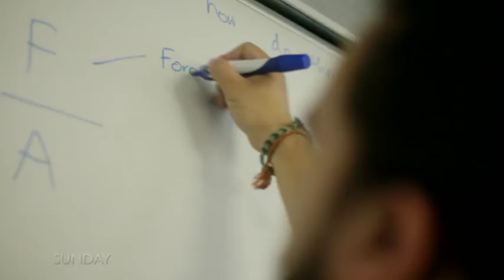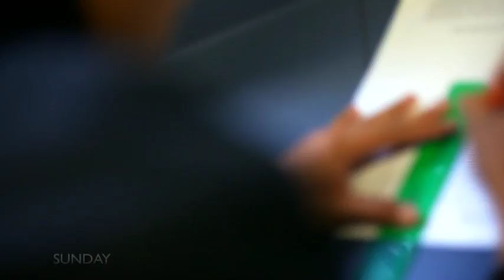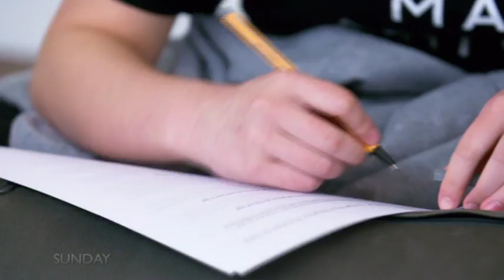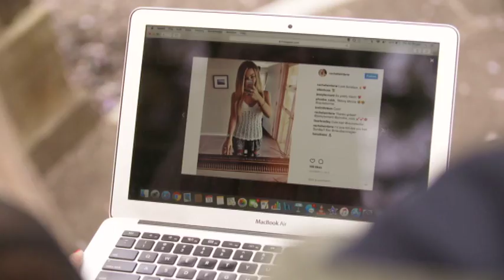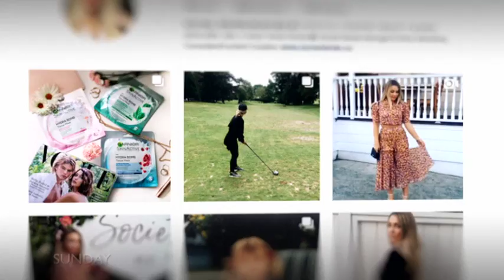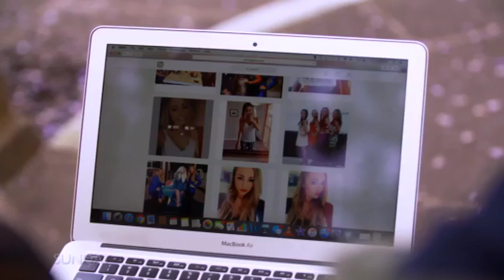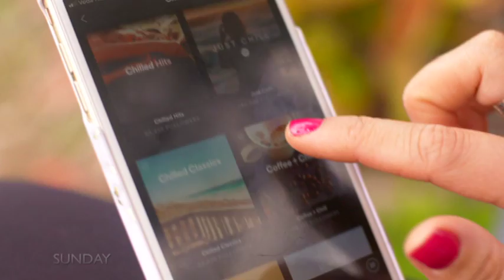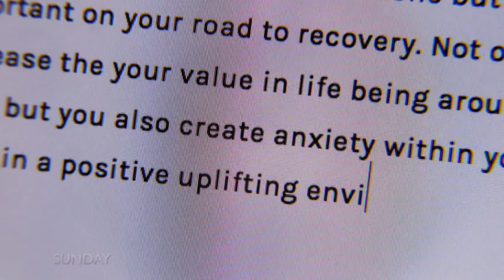Under Pressure: The Rise Of Anxiety In Kiwi Youth I Sunday I TVNZ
Stressed, exhausted, and overwhelmed - many of our teens are at breaking point. In the past decade the number of young people on medication for anxiety has doubled. Experts say parental expectations, academic pressures, and social media all play a role.
How can we relieve the pressure? And could the answer be simpler than we think? Paralympic gold medallist Liam Malone opens up on how anxiety almost beat him, and how he overcame it.